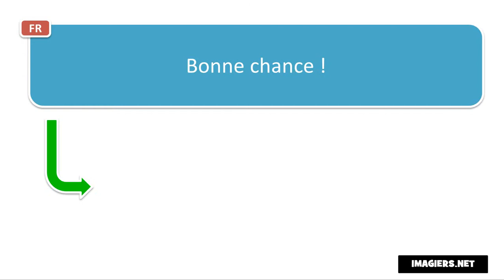French pronunciation # Bonne chance !